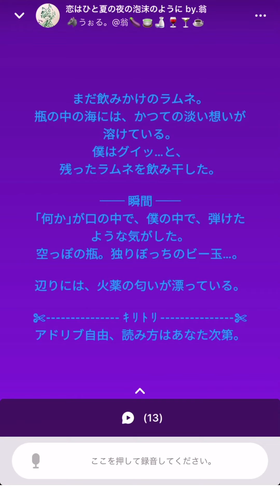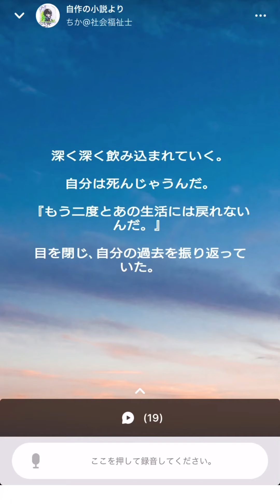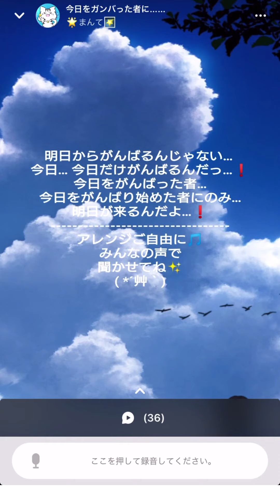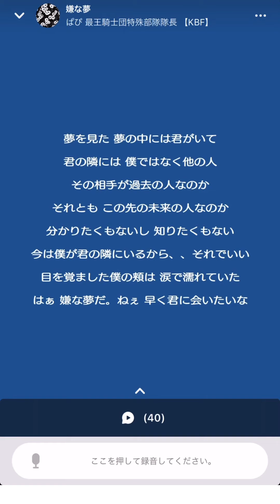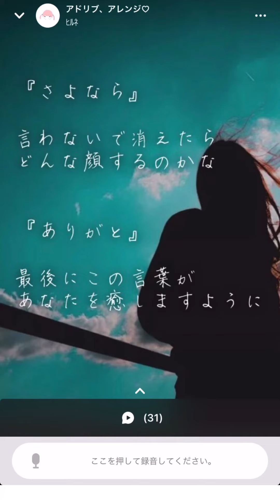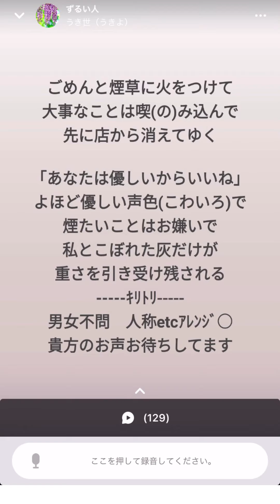【SPOON】底辺YouTuberの武者修行【台詞読み】